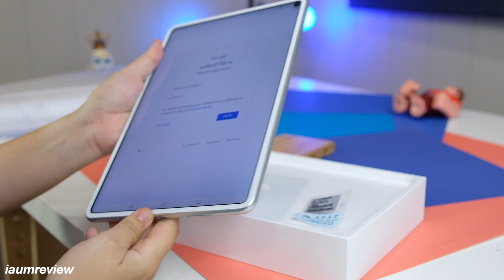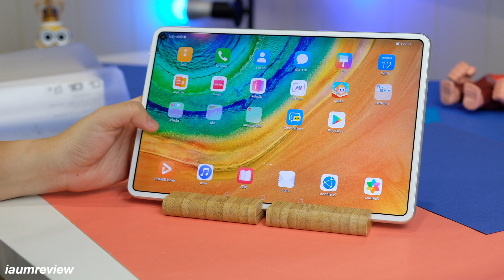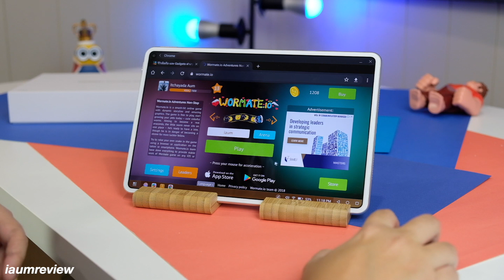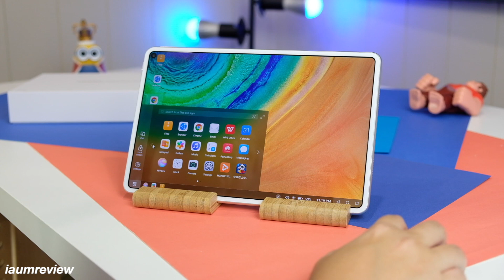เค้าบอกว่านี่คือแฝด iPad Pro? | แกะกล่อง Huawei MatePad Pro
เค้าบอกว่านี่คือแฝด iPad Pro? ไหนๆก็มีคนหิ้วเข้ามาแล้ว อุ้มขอแกะกล่อง Huawei MatePad Pro แบบไวไวให้ชมกันก่อน ไว้ได้ปากกากับ Keyboard มาเมื่อไหร่ จะเอามารีวิวกันอีกทีค่ะ แต่ชอบที่ต่อ Mouse ได้สบายๆ และเล่นเกมหนอนน้อย Wormate.io ได้บนหน้าจอฝั่ง Desktop เหมือนเล่นบนคอม เออ นางเริ่ดอยู่นะ